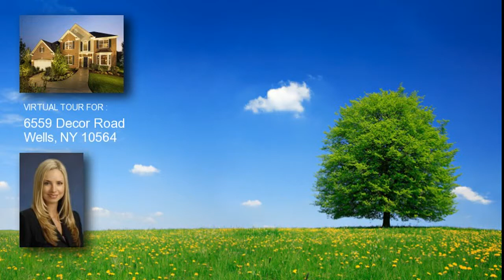6559 Decor Road, Wells, NY 10564 home for sale, real estate in Wells, NY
6559 Decor Road
Price: 600,000
testing

Listing courtesy of: Laguna Coast Real Estate